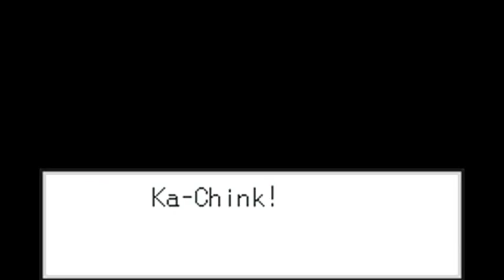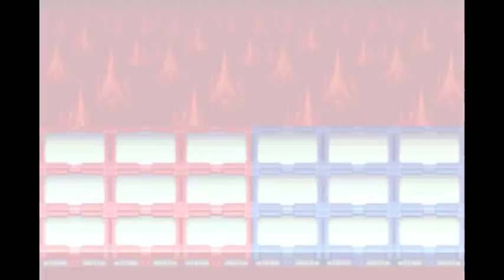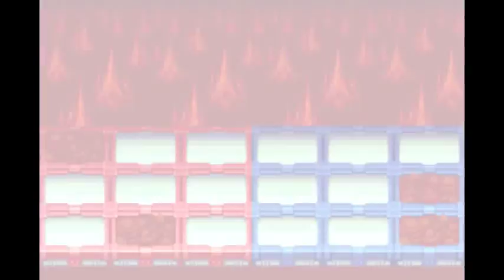Mega Man Battle Network 3 - Part 9: Hades Isle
So I might have cut the last part off a little early, as there was more to the day before we went to sleep. We needed to make a delivery to our dad. And it just so happens that Chaud was there as well, still being prick. But anyway, after making a delivery, and one good night sleep. It's time for the N1 Grand Prix.

Before things get started, we run into one of the contestants, Tora. We also get a quick bout with him and King Man, which you don't have to win, but c'mon, you gotta teach this guy a lesson and show him who's boss. Anyway, the first part of the N1 Grand Prix takes place on a location called "Hades' Isle". Basically, the contestants have to find a data in the network called Victory Data. There 4 of them, and there are 8 of us, so we have to make sure we're in the 4 that go on. Thankfully, we do. The rest of the N1 is in the next part. __